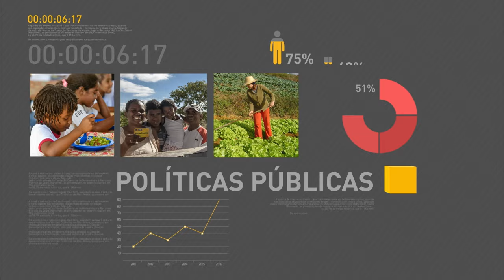Temer participa de conferência libanesa em São Paulo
REPÓRTER NBR - 27.11.16: O presidente Michel Temer participou, na tarde deste domingo (27), em São Paulo, da abertura da 1ª Conferência Latino-Americana do Potencial da Diáspora Libanesa. O evento tem o objetivo de consolidar a conexão entre o Líbano e seus emigrantes no mundo inteiro, por meio de vínculos econômicos, sociais e culturais.